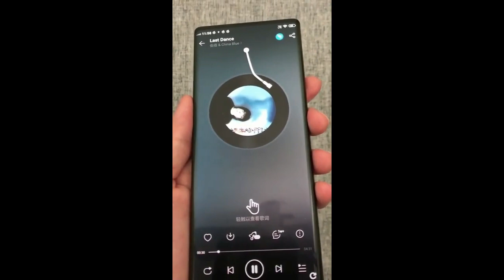Vivo APEX 2020 Unboxing | Vivo APEX 2020 first look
Leaked video of Vivo Apex 2020 unboxing.